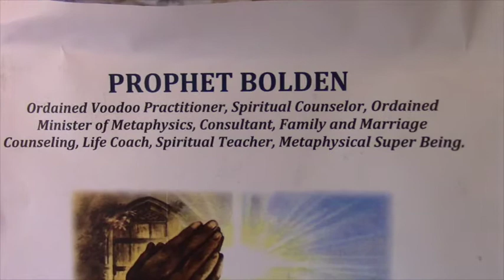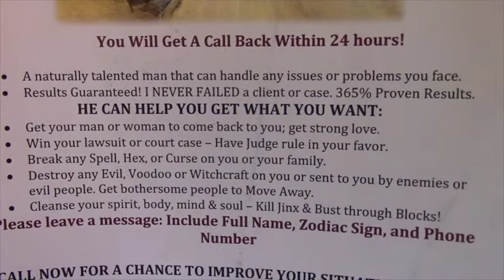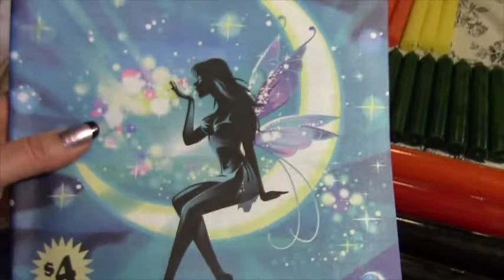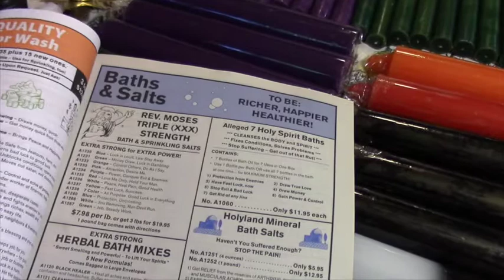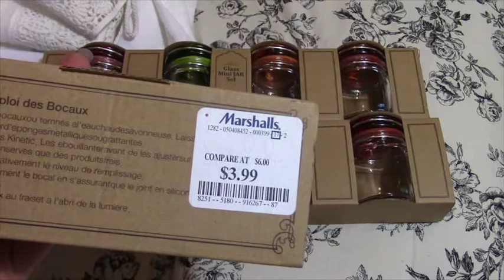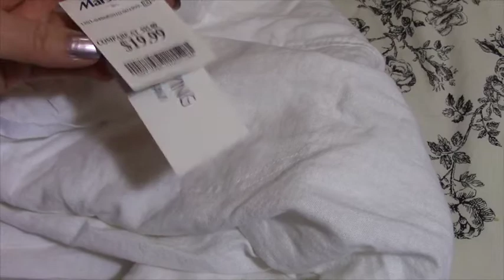Huge Candles Haul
A bunch of candles & a few extras ;)